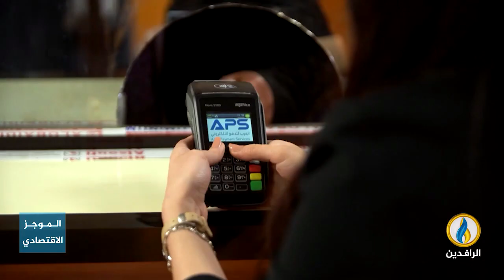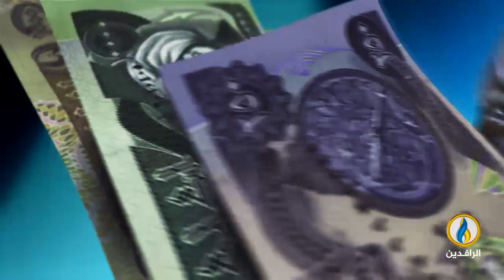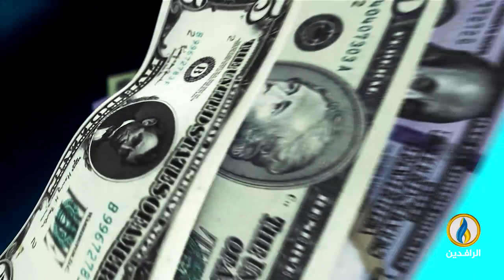أبرز الأخبار الاقتصادية على قناة_الرافدين ليوم الأحد في